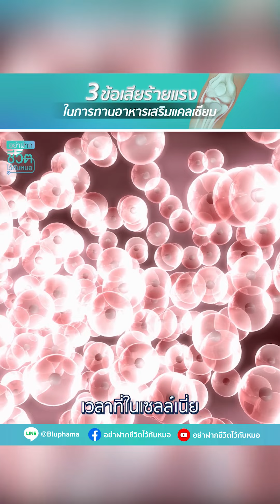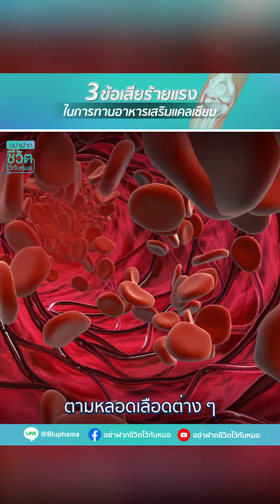3 ข้อเสียร้ายแรงในการทานอาหารเสริมแคลเซียม โดย นพ.​ อรรถ​สิทธิ์​ ศักดิ์​สุธา​พร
3 ข้อเสียร้ายแรงในการทานอาหารเสริมแคลเซียม

นพ.​ อรรถ​สิทธิ์​ ศักดิ์​สุธา​พร (หมออรรถ)
📍ประจำอยู่ที่ Health Focus Clinic : The Grove Hathairaj (เดอะ โกรพ หทัยราษฏร์)
สนใจสินค้าสุขภาพ หรือทำนัดเข้าพบคุณหมอ สามารถติดต่อได้ทาง 👇🏻
💬 Inbox Facebook: m.me/drcanthelp
หรือ
ติดตามความรู้เรื่องสุขภาพ และวิธีการดูแลสุขภาพได้ที่
📌 เพจ : อย่าฝากชีวิตไว้กับหมอ